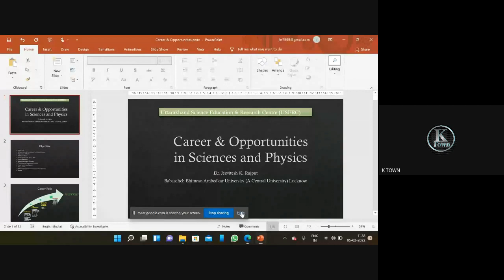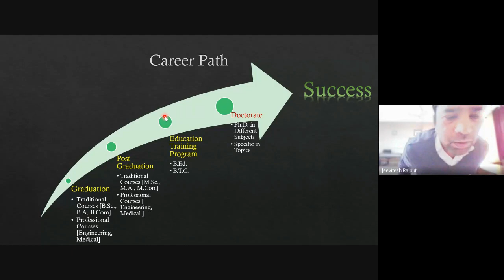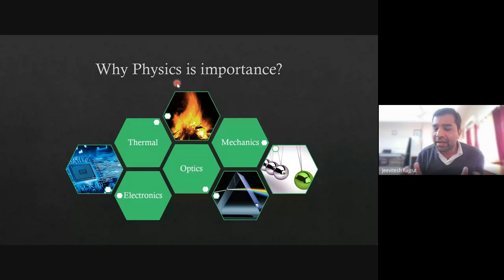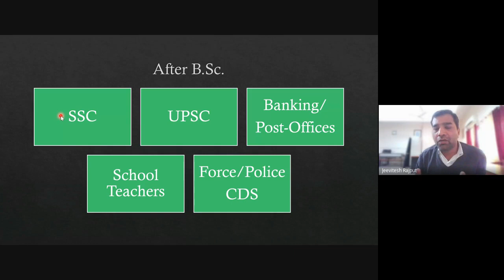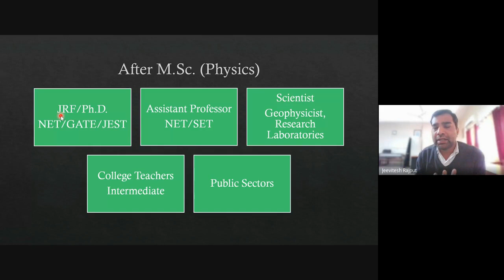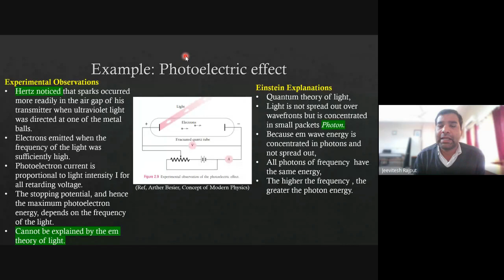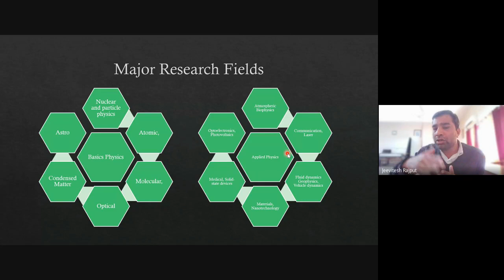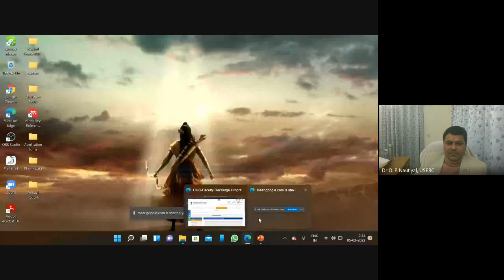Career & Opportunities in Sciences and Physics